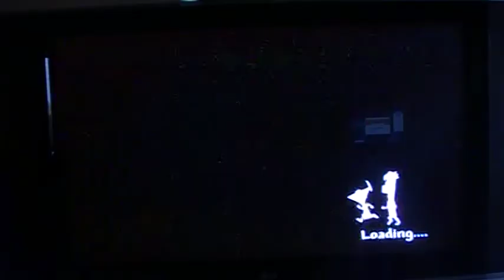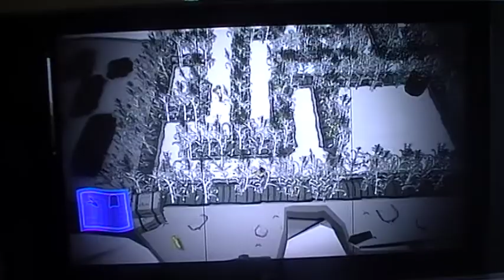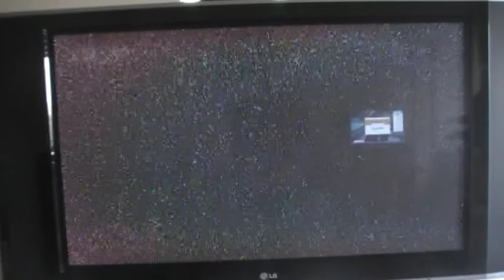LP Across the 2nd dimension part 6 Black and white life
Black white black white BLACKWHITE BLACKWHITE!I'M SICK OF IT!!!